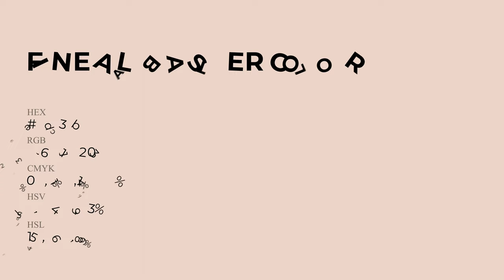Fine Alabaster color ecd3cb hex Cool Orange color ecd3cb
What color is Fine Alabaster ? ecd3cb hex, Cool Orange color ecd3cb

Hex ecd3cb Color Code is also known as Fine Alabaster color

Hex ecd3cb Color code in RGB color code model is created after adding 92.55% red color, 82.75% green color and 79.61% blue color.
Hex ecd3cb Color code in CMYK color (process color) code model is generated after subtraction of 0% cyan, 11% magenta, 14% yellow, 07% black.